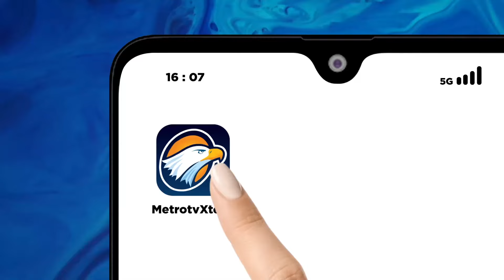Jelang Pilkada, Kesiapan Logistik Pemilihan di Bengkulu Berjalan Dengan Baik- [Metro Pagi Primetime]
MetroTV, Kesiapan logistik dalam penyelenggaraan pemilihan kepala daerah di provinsi bengkulu telah mencapai tahap yang sangat baik. Semua pihak berharap melalui proses pilkada ini, Bengkulu akan mendapatkan pemimpin yang bijak dan mampu membawa perubahan positif bagi kesejahteraan bersama.